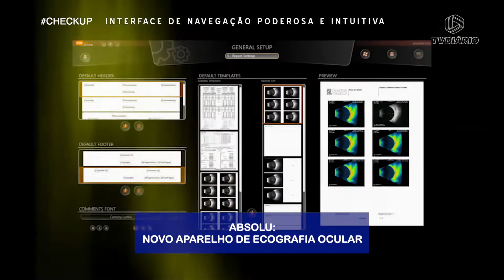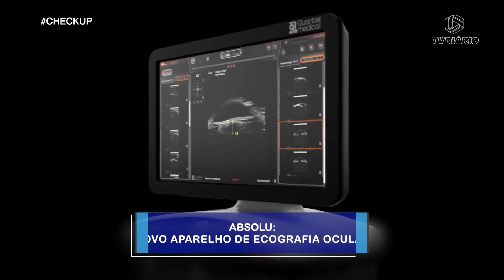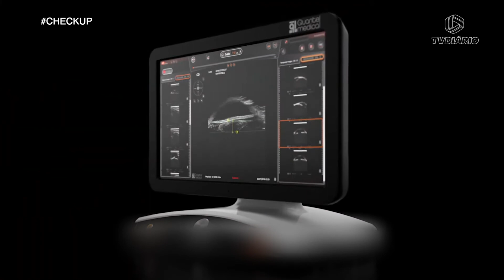[ABSOLU] Novo aparelho de ecografia ocular - 17.04.22